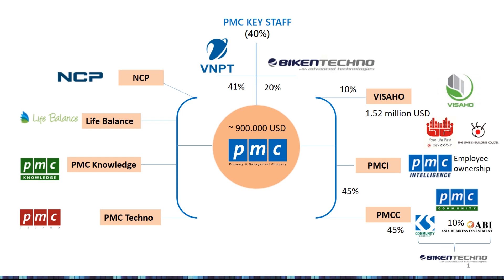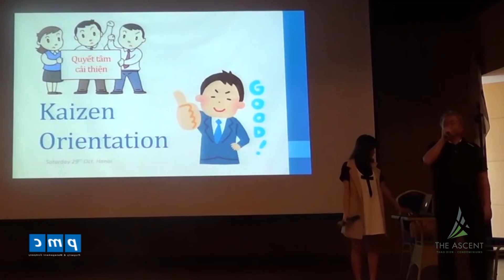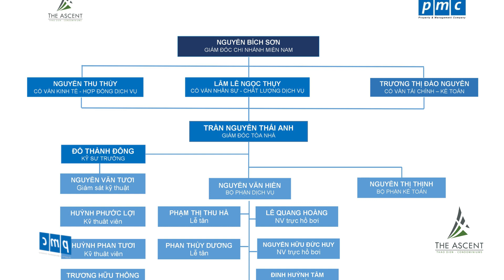The Ascent Thảo Điền - PMC